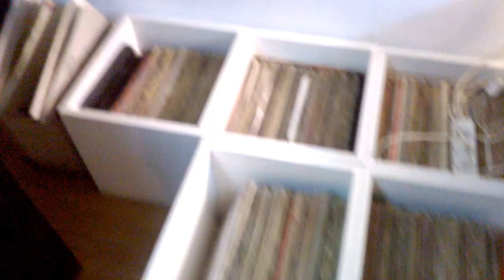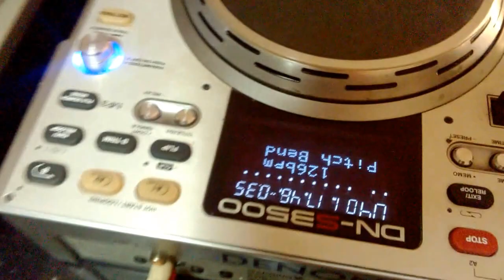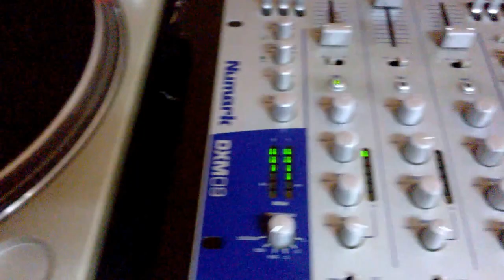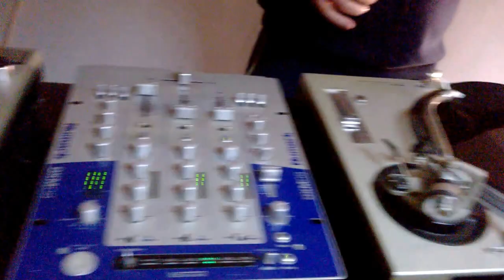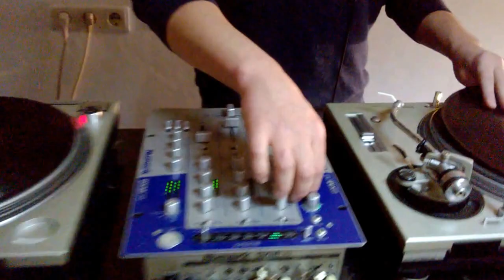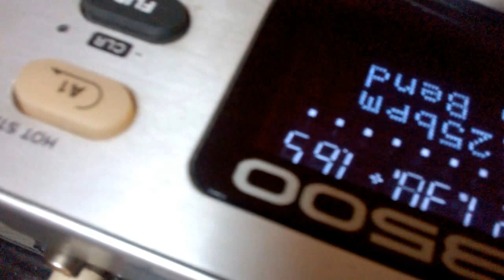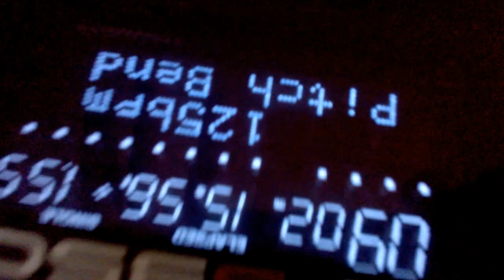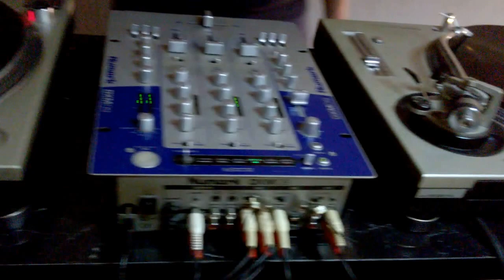Steady Beats - three decks...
for all record fans...